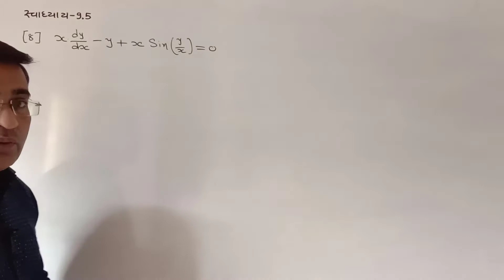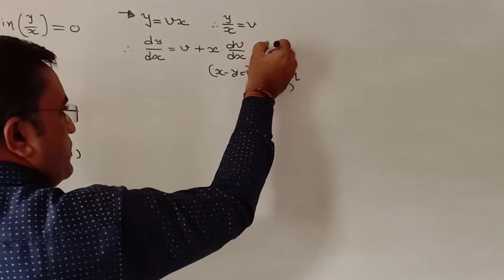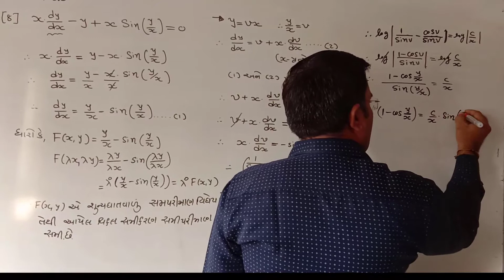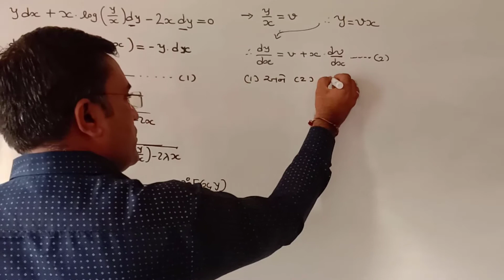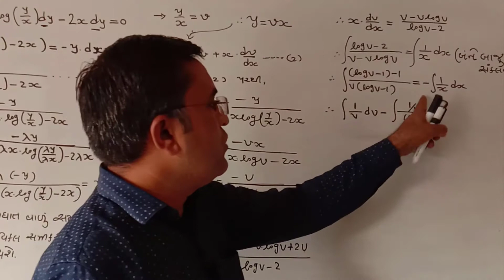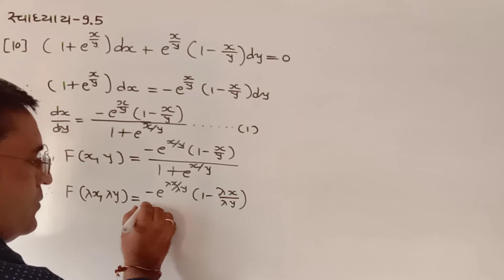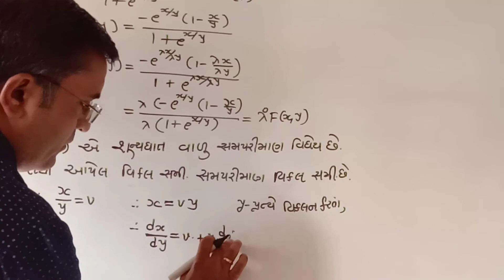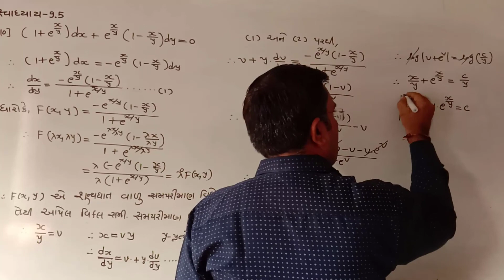STD-12 SCIENCE MATHS CHAPTER-9[LEC.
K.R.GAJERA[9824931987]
પ્રકરણ-9
સ્વાધ્યાય-9.5[દાખલા નંબર-8થી10]
પ્રકરણ-9
સ્વાધ્યાય-9.5[દાખલા નંબર-8થી10]
પ્રકરણ-9
સ્વાધ્યાય-9.5[દાખલા નંબર-8થી10]